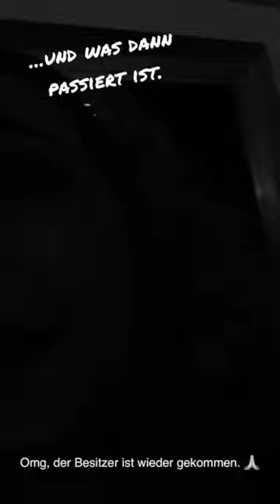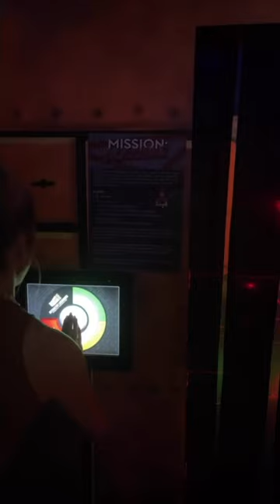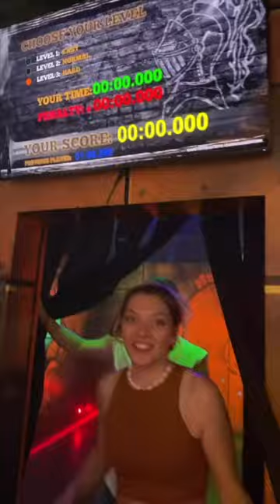Kommen Emi und Leon zusammen? | iam.justmyself - die Serie | S39F06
iam.justmyself ist die erste Live-Serie auf Snapchat.

Kiara - Marie Moreira
Emi - Maire Josephine des Dorides
Vicky - Nikolina Burzynska
Leon - Arne Kübler
Valentin - Ivan Barisic

📺 Die vorherigen Staffeln findet ihr unter meinen Videos.

Der Kanal gehört auch zu funk.

Anregungen und auch Kritik sind bei mir immer willkommen, nur für Hater habe ich nicht so viel übrig